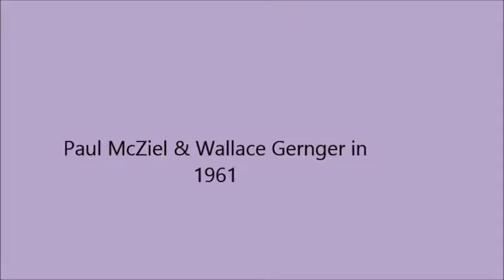Joseph Falcon: Allons a Lafayette